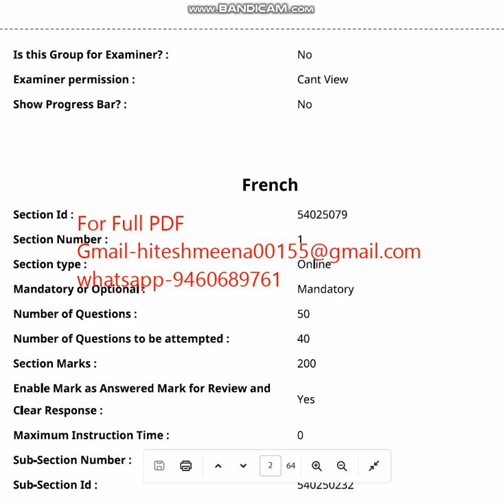CUET UG FRENCH 2023